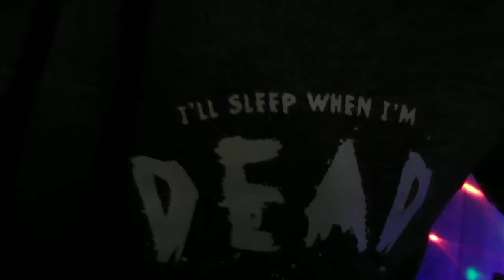Зарисовки - Истины основы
Воздух свежий, утро встречаем с надеждой! С нами Кэт и Белка!)